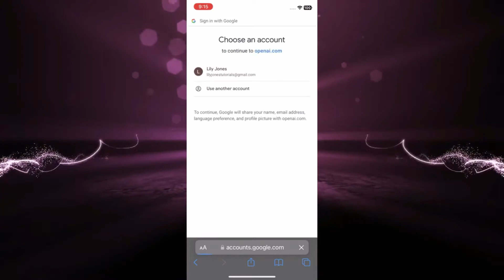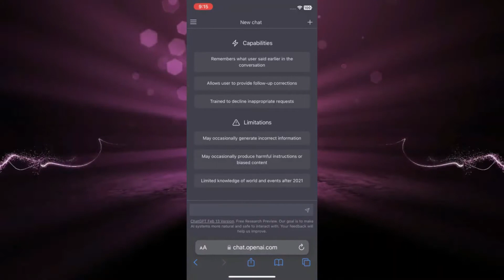Cómo iniciar sesión en ChatGPT con una cuenta de Google (2025)